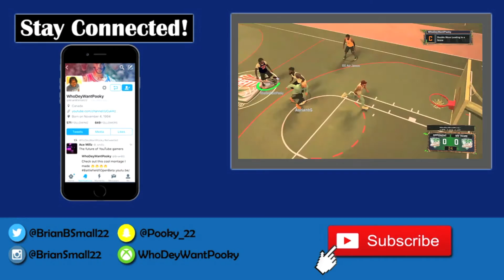EASIEST FREE THROW RELEASE IN NBA2K17 FOR PRO-AM!!! (SMOOTH RELEASE) NOT TO FAST NOT TO SLOW!!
Tired of not getting Gold when doing the free throw drill in practice? Well here is the best free throw release in NBA2K17!! It took me awhile to find a perfect speed free throw release where it's not to fast & not to slow it's perfect & it's water!! I RARELY miss Free throw's in pro-am with this bad boy on! Hope this does the same for you guys! Test it out & let me know what you think! Slap that like button if it did help you!!